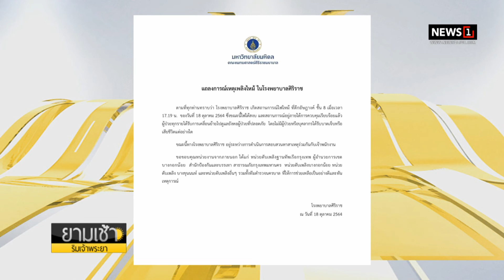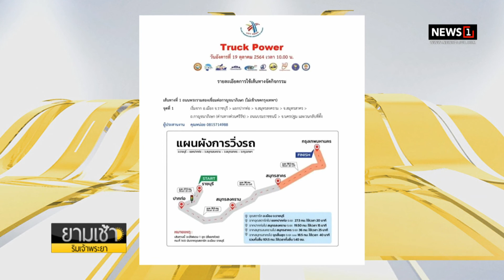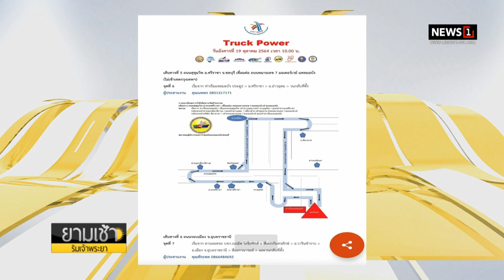“ชัยวุฒิ” มั่นใจคนทำผิดกรณีดูดเงินบัตรเครดิต-เดบิตประชาชน : ยามเช้าริมเจ้าพระยา 19/10/2021 ช่วงที่2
“ชัยวุฒิ” มั่นใจคนทำผิดกรณีดูดเงินบัตรเครดิต-เดบิตประชาชนมีขบวนการในประเทศไทย